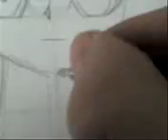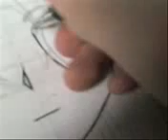Masashi Drawing - Drawing Female Face (Practise) (Part 2)